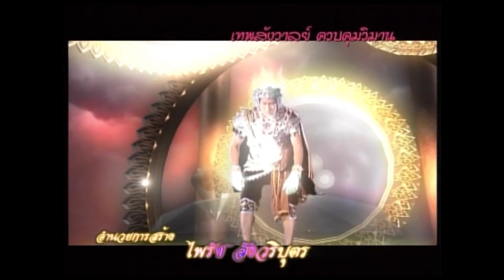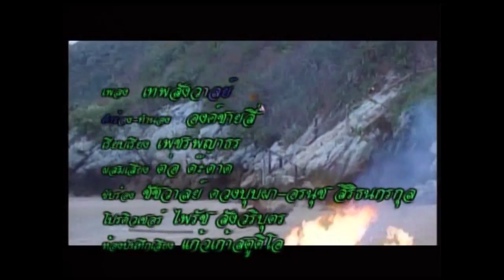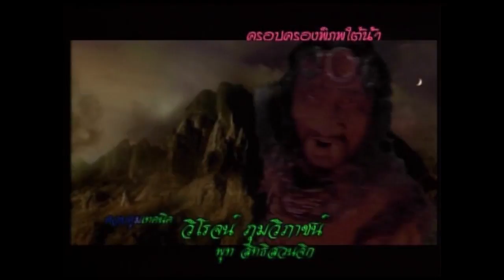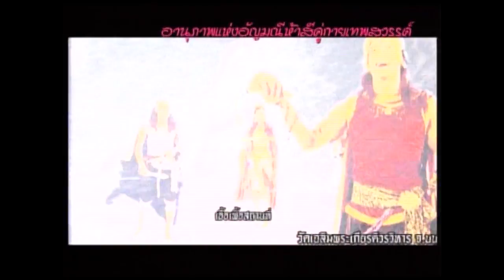เทพสังวาลย์ ตอน 30